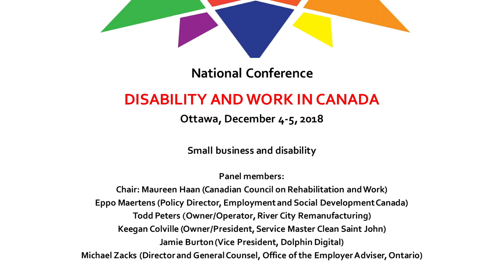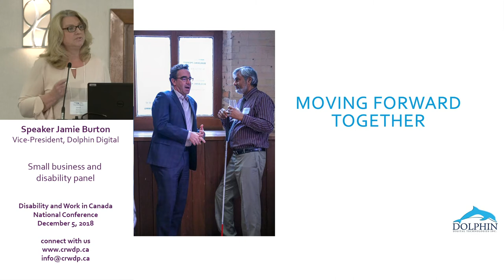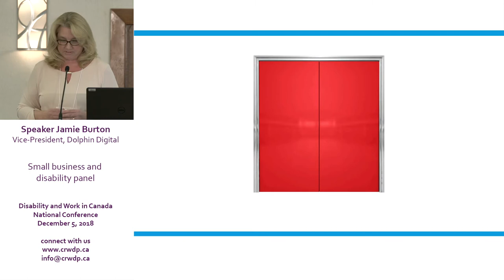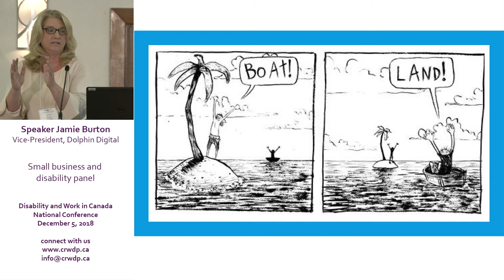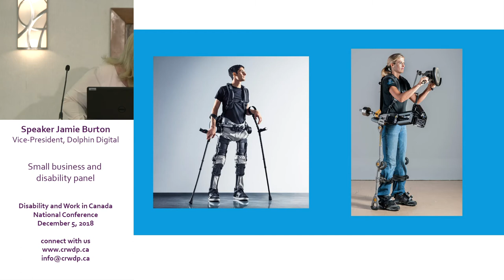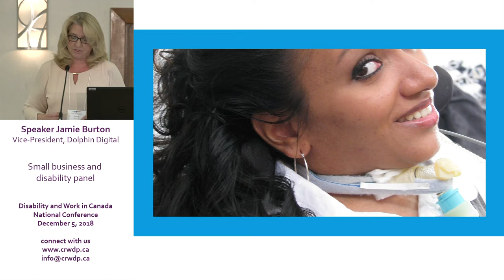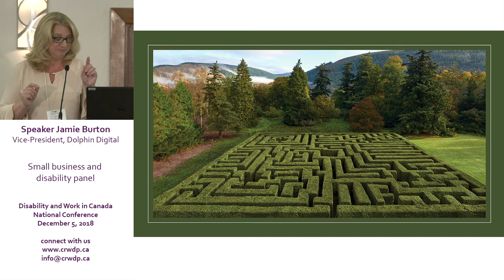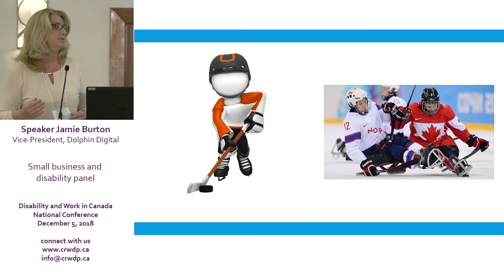Disability & Work in Canada national conference: Small business and disability panel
Small business and disability panel session at the Disability & Work in Canada conferences.